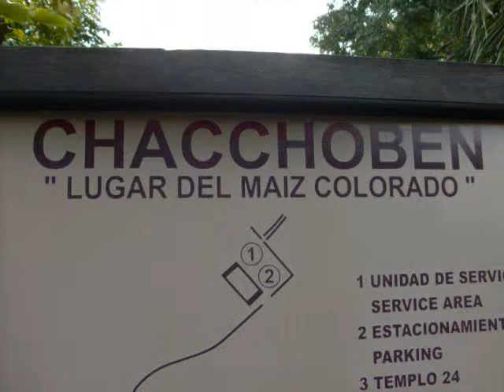Sisters Cruise Dec 2009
Austra, Dora, Lisa, & Laura - the Sisters Cruise December 2009 aboard the Holland America Ryndam. We visited Cozumel, Belize, Guatemala, and Costa Maya (Mexico).